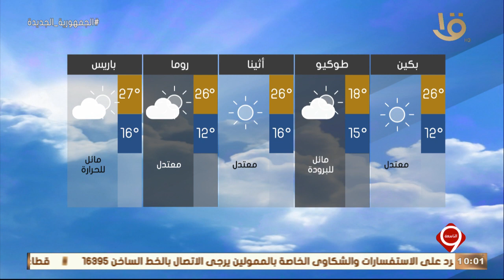نشرة التاسعة | بيان بدرجات الحرارة المتوقعة غدا